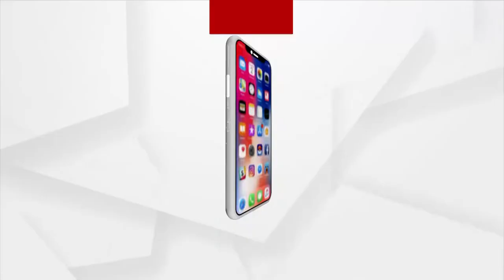ଭୁଲିଗଲେ ମାନବିକତା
ବୃଦ୍ଧାଙ୍କୁ ଖୁଣ୍ଟରେ ବାନ୍ଧି ଧମକାଇବା ସହ ଘର ଭାଙ୍ଗିଦେଲେ । ଏହି ଘଟଣା ହେଉଛି ଯାଜପୁର ଜିଲ୍ଲା କୋରେଇ ଥାନା ଶିଶୁଆ ଗ୍ରାମରେ ।  ଜମି ପାଇଁ ଠେଙ୍ଗାବାଡ଼ି ଦେଖାଇ ଧମକାଇବା ସହ ବୃଦ୍ଧାଙ୍କୁ ଖୁଣ୍ଟରେ ବାନ୍ଧି ଥିଲେ